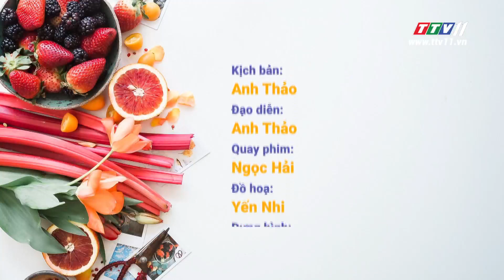TayNinhTV | Món Ngon Mỗi Tuần | BÁNH PIZZA XÚC XÍCH THỊT XÔNG KHÓI